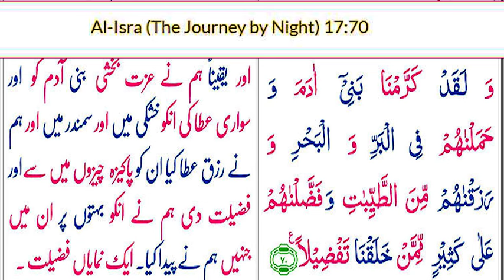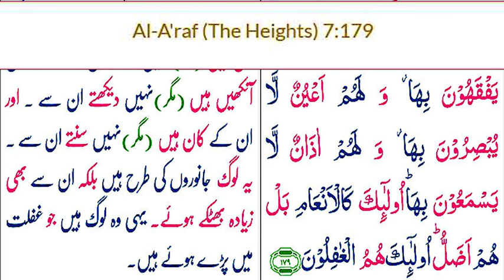Dr Majid Raza | Janwaron Se Bhi Badtar